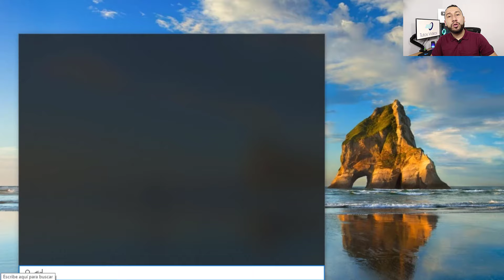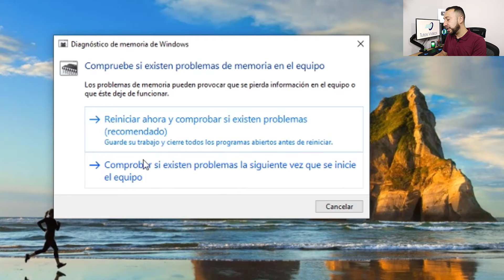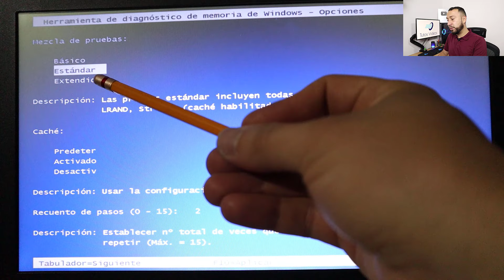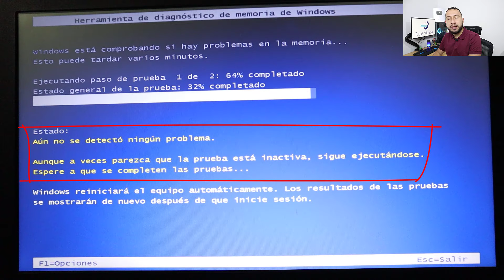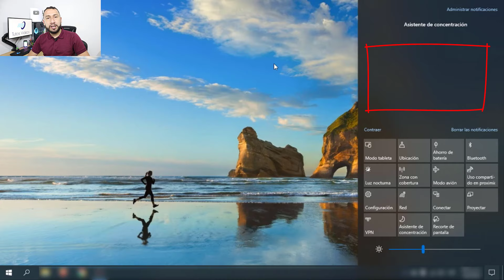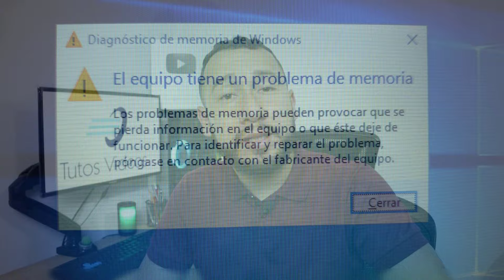Como detectar si tu memoria RAM está fallando | Prueba y diagnóstico de RAM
COLABORACIÓN
Si crees que he hecho un buen trabajo
y te he ayudado ingresa al siguiente link
en agradecimiento. (No es virus).

Como saber si la memoria RAM esta dañada o defectuosa | Test de memoria RAM